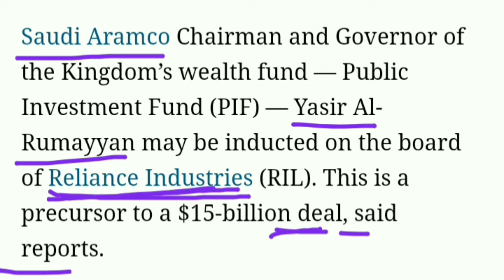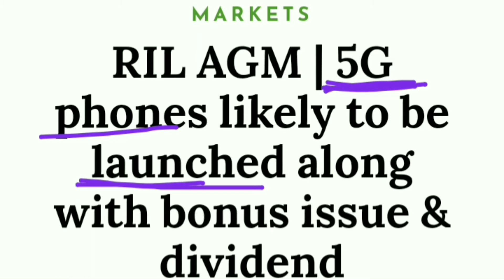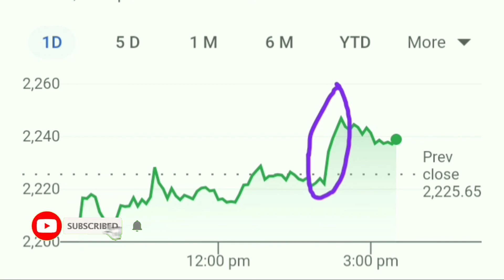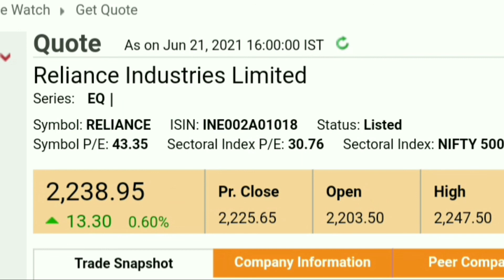Reliance Industry Bonus देने वाली है। Reliance Industry Share Latest News।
best stocks
multibagger stocks
multibagger
multibagger Return
multibagger shares
 latest IPO
upcoming IPO
 share latest news
share news
 stock news
share News
Today trending news
finance news
economic news
NSE
BSE
stock best stock
best share
Sensex
Nifty 50
SIP
share news
latest news
SYWV
latest IPO
Zerodha
grey market
IPO knowledge
IPO Analysis
multibagger Stocks
intraday tips
best portfolio
f&o
intraday picks
Macquarie
Reliance
Reliance Target
Reliance target 1195
Reliance share price 42% crash
Mukesh Ambani
Mukesh Ambani Macquarie news Reliance industry 42% cut
Amazon deal
Reliance Industry target
stock market
Reliance jio deal
Reliance jio news
Reliance jio rcom news
Reliance Retail
Reliance Retail Amazon deal
Mukesh Ambani net bedt worth
Mukesh Ambani world top 5th richest Mukesh Ambani beat Elen musk Warren Buffett
Reliance Industry 43 AGM
Reliance AGM
Reliance AGM highlights
Reliance share price
Reliance jio
 Saudi Aramco
Reliance Saudi deal
Reliance Saudi Aramco deal
Reliance Retail
Reliance Retail news
Reliance rcom deal
Reliance rcom news
Reliance multibagger share
Reliance fundamental analysis
Reliance technical analysis
Reliance dividend
stock market latest news
Reliance debt
Reliance intraday call
Reliance option chain
 Reliance rights issue
Reliance rights issue news
Reliance dividend news
Reliance share AgM 2020 latest news Reliance share prediction
Airtel target
Best share to buy in market 2020